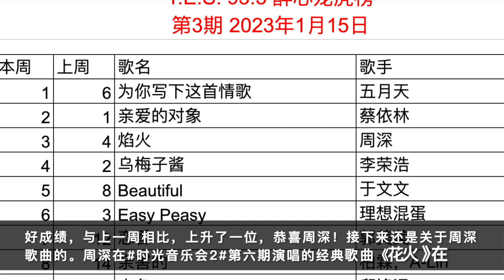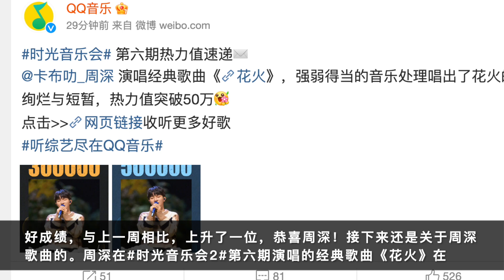周深：入围新加坡榜前三甲，新音乐盛典即将登场 | 小道会